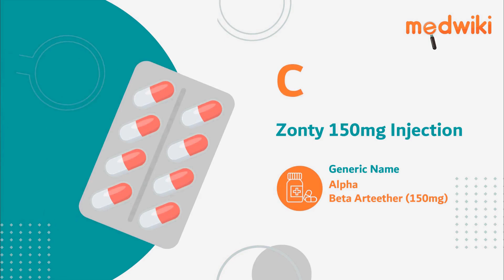C Zonty 150mg Injection | Uses, Work and How to take In English.